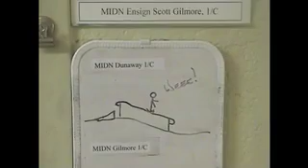Rubgy Rail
rail session out by school